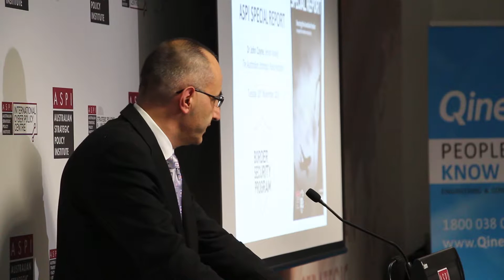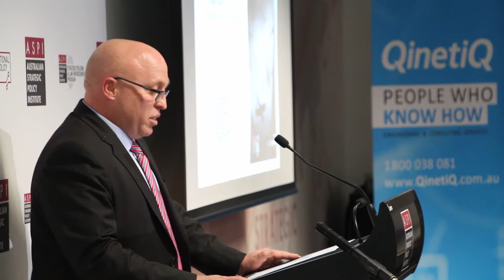Launch of "Securing the Australian frontier"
"Securing the Australian frontier: An agenda for border security policy" by Dr John Coyne

This report explores the key border security concepts and emergent policy challenges that will impact on Australia's border security policy.